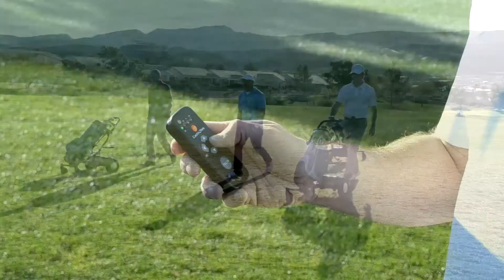CaddyTrek Commercial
Smart Technology to Elevate Your Game
The CaddyTrek is a smart robotic golf caddy that carries your bag so you don't have to. The CaddyTrek allows golfers to walk hands free, allowing players to enjoy the health benefits of the game of golf without the burden of carrying a bag. Less fatigue means better levels of concentration and control when driving to the tee or playing the short game. Now you can just focus on the game!

A rechargeable Lithium Ion battery allows golfers playtime of 27 holes or more on a single charge. The battery charger plugs into a normal household outlet for quick recharging and the folding frame makes for easy storage and transport. Players can store the CaddyTrek easily in the trunk of their car for the drive out to the golf club.

The CaddyTrek gives players options with its multi-mode handset. Players can operate the unit in remote, follow, or like a manual push cart. In remote, golfers can send the unit on to the next tee up to a range of 100 feet and at a top speed of 4 mph. When the player attaches the handset to his waistline and initiates follow mode, the unit remains at a distance of 6 paces behind the player, adjusting to the pace of the player's stride.

Benefits
No pressure on knees and back while walking a course.
Faster walking times on golf courses.
Powerful battery for smooth operating on slopes and uneven terrain

Features
Remote control use for up to 50 yards away .
Up to 4 units could be used together at once.

Specs
Expanded size: 36" L x 34" W x 23" H.
Folded size: 23" L x 18" W x 12" H.
Weight: 33 lbs (39 lbs with battery).
Maximum load capacity: 44 lbs.
Compact and lightweight folding aluminum frame.
Powerful 250 watt dual motors.
Easy to toggle in and out of the follow mode.
Low-to-high speed control when operated in remote control.
Sports-like, wide-track drive wheels with matching caster wheels.
Real time battery charge indicator on battery and handset.
Adjustable push handle fits golfers of all heights.
Expandable bag straps secures bags of all sizes.
Battery specs: 24V 10A Lithium Ion.
Battery charge time: 6 hours.
Battery life: 500 charges.